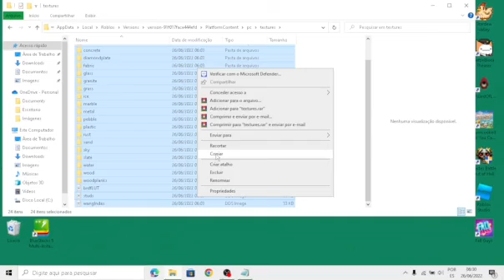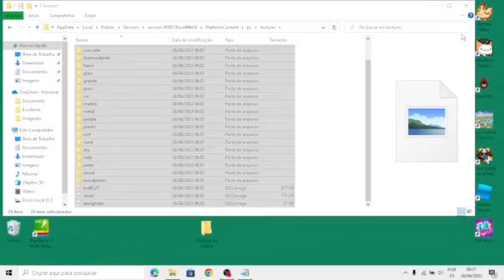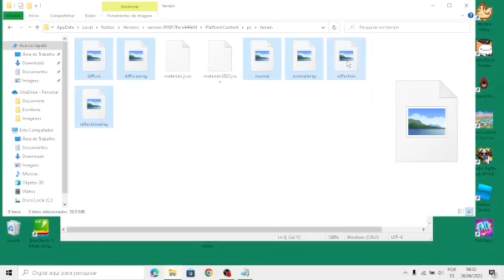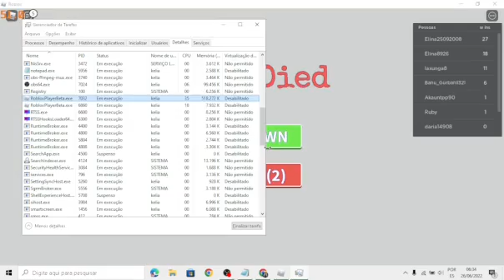COMO RODAR ROBLOX EM UM PC COM APENAS 2GB DE RAM! (2022)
Um tutorial simples, mais eficaz.

O que é Roblox? O ROBLOX é um playground e oficina virtual online, onde crianças de todas as idades podem interagir, criar, se divertir e aprender com segurança. É único porque praticamente tudo no ROBLOX é projetado e construído por membros da comunidade. O ROBLOX foi projetado para pessoas de 13 a 18 anos, mas é aberto a pessoas de todas as idades. Cada jogador começa escolhendo um avatar e dando-lhe uma identidade. Eles podem então explorar o ROBLOX – interagindo com outras pessoas conversando, jogando ou colaborando em projetos criativos. Cada jogador também recebe seu próprio pedaço de imóvel não desenvolvido, juntamente com uma caixa de ferramentas virtual para projetar e construir qualquer coisa - seja um arranha-céu navegável, um helicóptero em funcionamento, uma máquina de pinball gigante, um jogo multiplayer "Capture the Flag" ou algum outra criação ainda a ser sonhada. Não há custo para este primeiro lote de terreno virtual. Ao participar e construir coisas legais, os membros do ROBLOX podem ganhar emblemas especiais, bem como dólares do ROBLOX (“Robux”). Por sua vez, eles podem comprar o catálogo online para comprar roupas e acessórios de avatar, bem como materiais de construção premium, componentes interativos e mecanismos de trabalho.

Tags (ignorem)

-como deixa o roblox mais rapido 2022
-como deixar o roblox mais rapido no notebook
-como deixar o roblox mais rapido no pc fraco
-como deixar o roblox mais rapido no windows 7
-como deixar o pc mais rapido para jogar roblox
-como deixar o roblox mais rapido no pc
-roblox
-roblox
-como tirar o lag do roblox
-como fazer o roblox parar de travar
-como deixar o roblox mais rapido
-roblox funny
-roblox story
-como tirar o lag do roblox pelo celular
-como deixar o windows mais rapido
-como deixar o win10 mais rapido